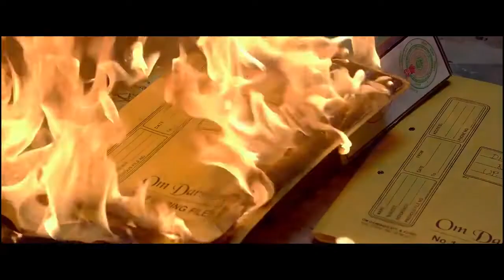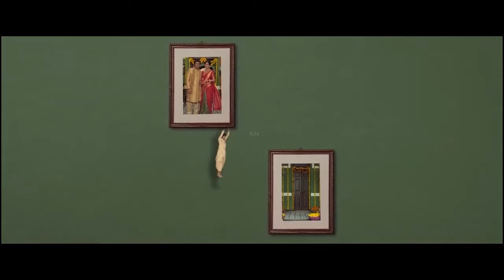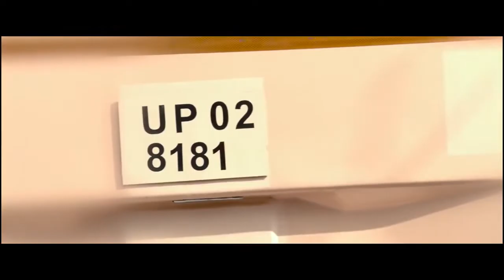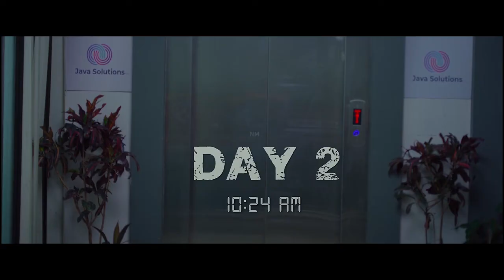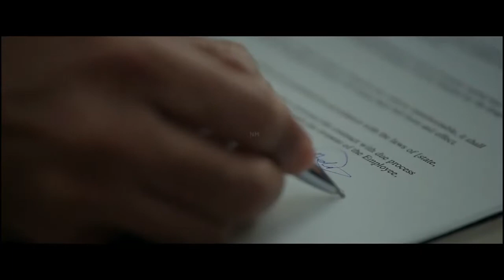MAHAKAL BHANT AGORI"(ALLU ARJUN $ SURTI)southmovie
Mahakal Bhant Aghori "Allu Arjun & Shruti (2023) Full Hindi Dubbed New Movie | South Movies MOVIE